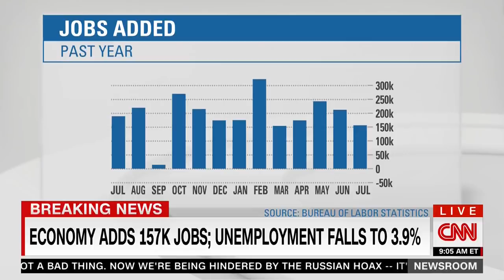Club For Growth’s Moore On Jobs: “Blockbuster Report,” “Makes You Proud To Be An American”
On CNN, former president of the Club for Growth, Stephen Moore, praises July’s “blockbuster” jobs report, saying that the booming U.S. economy “makes you proud to be an American.”

above to be notified each time we upload a new video.

RNC Research Deputy Director, Scott Parker